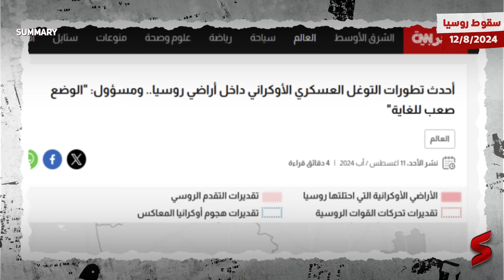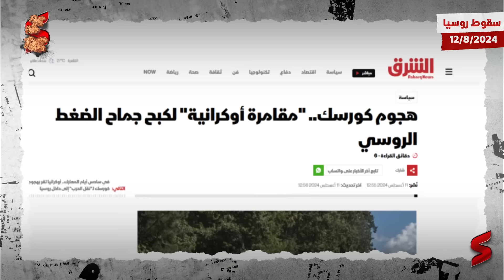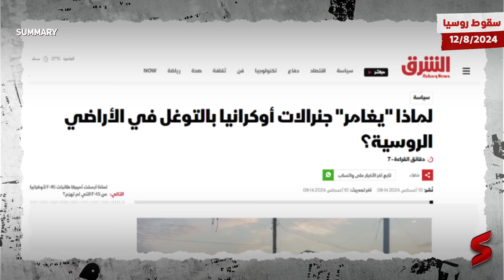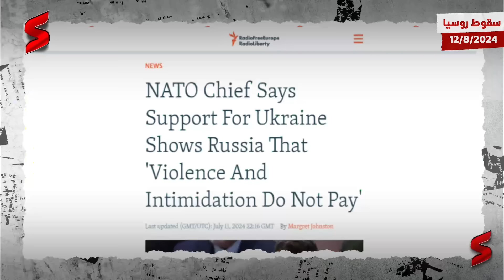الجيش الأوكراني يتمدد داخل الأراضي الروسية في نوع من استعراض القوي امام بوتين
حلقة "سقوط روسيا" من قناة summary ... اعرف القصة من الأول .. برعـــاية   "Change Me"  🦷🧒🏻

بروموكود  بخصم لمتابعين قناة سمري في عيادات Change me  لجراحة و تجميل الاسنان و زراعة الشعر  👈 Summary5
change me دلوقتي فاتحة فرصة لأي مستثمر مصري او خليجي لفتح فرانشايز باسم العيادة و دعمه  بالاشراف الكامل و بكل التقنيات

نتناول هذه الحلقة من قناة سمري - summary  أحدث التطورات وأهمها في النزاع الأوكراني-الروسي. مؤخرًا، قامت القوات الأوكرانية بخطوة جريئة بدخول الأراضي الروسية، مستهدفةً مدينة كورسك. هذه الخطوة غير المسبوقة تمثل تصعيدًا كبيرًا في النزاع وتفتح أبوابًا جديدة للمخاطر على كلا الجانبين.

أهم النقاط:

توغل أوكراني في كورسك: آلاف الجنود الأوكرانيين دخلوا مدينة كورسك العميقة داخل الحدود الروسية. هدف هذه المناورة الاستراتيجية هو تعطيل العمليات الروسية ورفع معنويات القوات الأوكرانية.

رد الفعل الروسي: تعرف على كيفية استجابة روسيا، بما في ذلك أوامر الإجلاء للمناطق المعرضة للخطر وزيادة الخطاب العسكري.
تأثير الهجمات على شرق أوكرانيا: على الرغم من الهجوم على كورسك، يستمر الهجوم الروسي في شرق أوكرانيا. اكتشف كيف يؤثر هذا الوضع على النزاع الأوسع.

حريق محطة زابوريجيا النووية: احصل على آخر التحديثات حول الحريق في محطة زابوريجيا النووية، وتأثيره على سلامة المنشأة النووية، والاختلافات في الروايات بين السلطات الأوكرانية والروسية.

شاهد الآن حلقة " سقوط روسيا " من قناة سمري summary  لتفهم كيف يمكن أن تعيد هذه الأحداث الدرامية تشكيل مستقبل الحرب بين أوكرانيا وروسيا.

في خطوة تصعيدية جديدة، دخلت كييف وموسكو على خَطي هجوم جديد في صراع يتجاوز الحدود التقليدية.
ويظهر التوغل البري في كورسك أن الصراع قد دخل مرحلة جديدة، حيث أصبحت المدن البعيدة عن خطوط المواجهة هدفا مباشرا، مما يفتح الباب أمام احتمالات أن تكون الهجمات بداية لتحولات أكبر في طبيعة النزاع.

ففي أحدث التفاصيل، أفادت مصادر إعلامية بأن آلاف الجنود الأوكرانيين يشاركون في عملية التوغل في روسيا.

وقال مسؤول أوكراني إن توغل القوات الأوكرانية في مدينة كورسك الروسية، لم يضعف الهجوم الروسي على الجبهة الشرقية.

يأتي ذلك فيما أصدر السلطات في كورسك أوامر بتسريع إجلاء السكان من المناطق المعرضة للخطر.
بدوره، قال الباحث في الشؤون السياسية والاستراتيجية، بسام البني، في حديث لـ"سكاي نيوز عربية":

عملية زيلينسكي في كورسك دقت المسمار الأخير في نعش الدولة الأوكرانية، لن تكون هناك أوكرانيا بعد هذا التدخل.
طائرات إف 16 لم تشارك حتى اللحظة في المعارك.
روسيا تنظر إلى أن الغرب يشارك في هجوم كورسك.. أعتقد أنه سيتم رفع سقف الخطاب مع الغرب.
الشعب الروسي غاضب جدا ويريد من دولته الحسم.
وفي هذا السياق، قال مستشار السياسة الخارجية في المعهد الوطني للدراسات الاستراتيجية بكييف إيفان أوس:

روسيا بعد هذه الحرب أخيرا بدأت الحديث عن حدود الدولة وهذا ما لم يكن يحصل بداية الحرب.
الوضع الجديد سيخلق فرصا عالية لوجود صفقة واتفاق.
روسيا ترغب في الحديث عن الأسلحة النووية، لكنها بعد هجوم كورسك توقفت عن ذاك الحديث.
روسيا ترغب بإظهار القوة، لكن الأمر تغير.
كم عدد الجنود الذين خسرتهم روسيا في هذه الحرب، التكلفة باهظة جدا.

هذا و قد قال مسؤول أوكراني أمني رفيع لوكالة "فرانس برس"، السبت، إن آلاف الجنود الأوكرانيين يشاركون في عملية التوغل في منطقة كورسك الروسية بهدف "تشتيت قوات موسكو وزعزعة الوضع في روسيا".

وأضاف المسؤول الذي فضل عدم الكشف عن هويته: "نحن في حالة هجوم. والهدف هو تشتيت مواقع العدو وإلحاق أكبر قدر من الخسائر وزعزعة الوضع في روسيا لأنهم غير قادرين على حماية حدودهم"، مشيراً إلى أن هذه العملية "رفعت معنويات" الأوكرانيين.

ولفت إلى أن "التوغل الاوكراني في روسيا لم يضعف حتى الآن الهجوم الروسي في شرق أوكرانيا، حيث تقضم موسكو مزيدا من الأراضي منذ أشهر عدة".

أعلنت الوكالة الدولية للطاقة الذرية، يوم الأحد، أن الحريق الذي اندلع في محطة زابوريجيا للطاقة النووية في جنوب أوكرانيا لا يشكل على ما يبدو تهديدا لأمن المنشأة وسلامتها النووية.

وجاء في بيان للوكالة الأممية على منصة إكس أن "خبراء الوكالة الدولية للطاقة الذرية شهدوا انبعاث دخان أسود كثيف من المنطقة الشمالية لمحطة زابوريجيا بعد سماع دوي انفجارات عدة في المساء".

وأضاف البيان "لم يتم الإبلاغ عن تضرر السلامة النووية".

 وكان الحريق قد اندلع في برج التبريد في محطة زابوريجيا في جنوب أوكرانيا والخاضعة لسيطرة القوات الروسية.

وقال حاكم منطقة زابوريجيا المعيّن من موسكو يفغيني باليتسكي "نتيجة القصف على بلدة إنرغودار من قبل القوات المسلحة الأوكرانية، اندلع حريق في نظام تبريد".

وأكد كل من باليتسكي والرئيس الأوكراني فولوديمير زيلينسكي عدم رصد أي تغيرات في مستوى الإشعاعات في محيط المحطة، بينما اتّهم زيلينسكي القوات الروسية بإشعال الحريق.